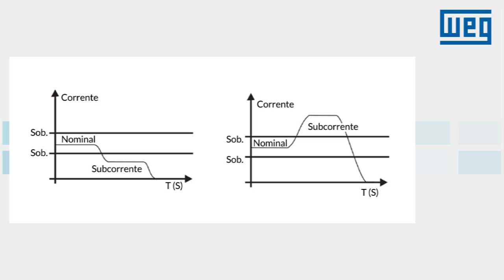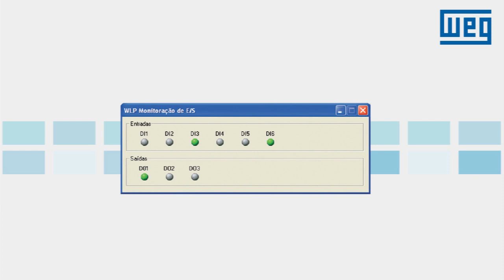Vídeo-aula: Conheça a Soft-Starter SSW-06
Este vídeo mostra as principais características das Soft-Starters WEG linha SSW-06.